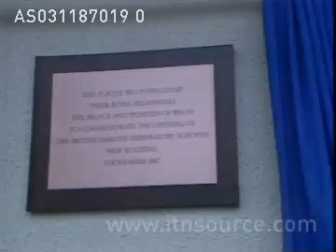Princess Diana in Bonn & Cologne, Germany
In Bonn, Diana opens a British Embassy school and meets the children.  In Cologne, the couple visit the Cathedral & a British fashion show and Charles makes a speech at the Town hall. 3.11.87